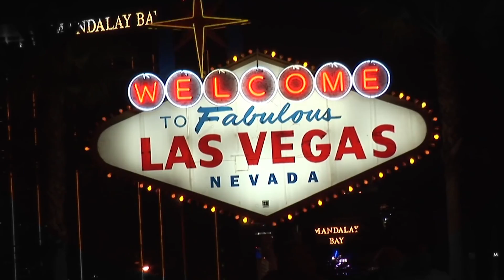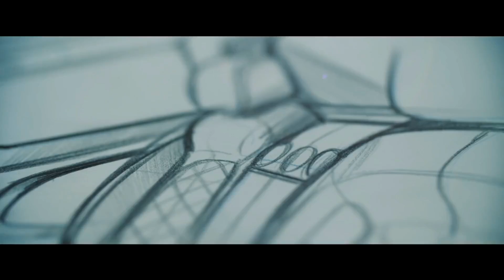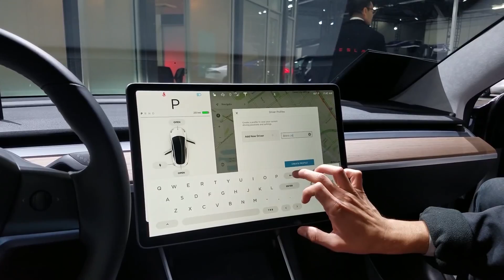Self Driving Car Interior Design with Alex Levin | People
What will interiors of autonomous vehicles look like when humans no longer need to drive cars?

In this episode, I speak with Alex Levin about the future of autonomous vehicle interior design. Alex is the co-founder of L+R studio in New York City and a renowned expert in product design. Join us for drinks together at the Encore in Las Vegas.

Jaron Lukasiewicz is the CEO of Influential Capital, a serial entrepreneur and leading adviser to startup company management teams. Jaron founded one of the world's first digital currency exchanges in 2012 (acquired in 2016) after a career in investment banking and private equity. He has been featured in The Wall Street Journal, The Financial Times, Bloomberg, CNBC, TechCrunch and other media publications.

Background artist: Keith Haring

Follow Jaron on Twitter: @borntobank